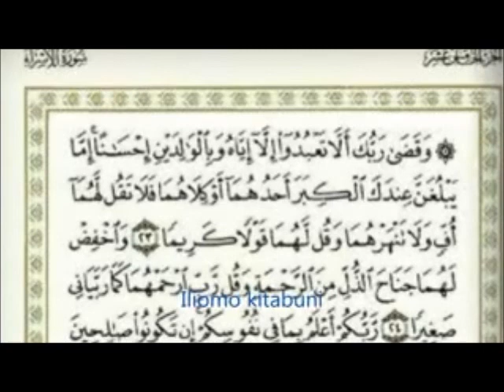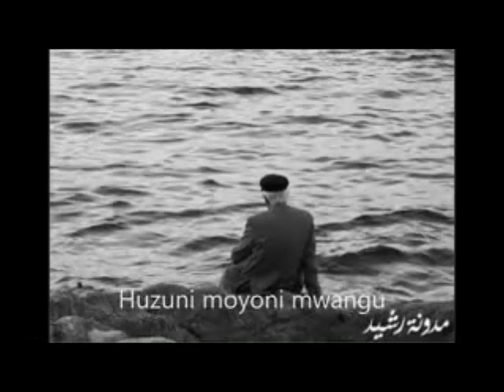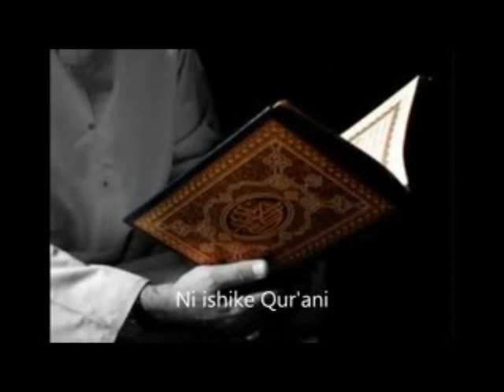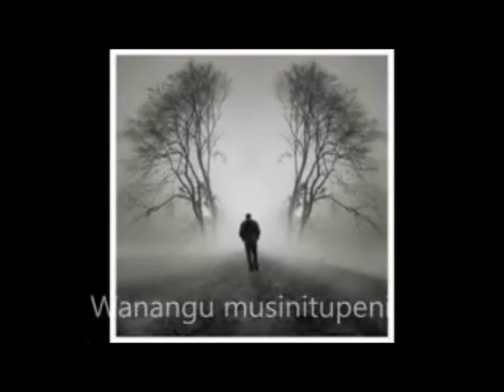HUZUNI MOYONI MWANGU ( with lyrics )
Lovely and Sad , watch and LEARN